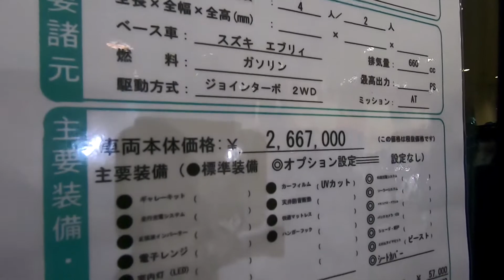【OCCS 2021】スズキ エブリイ（SUZUKI EVERY）キャビン Ⅱ ミニ Plus α（CABIN Ⅱ MINI）軽キャンピングカーの紹介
スズキ エブリイ（SUZUKI EVERY）キャビン Ⅱ ミニ Plus α（CABIN Ⅱ MINI）軽キャンピングカーの紹介です。